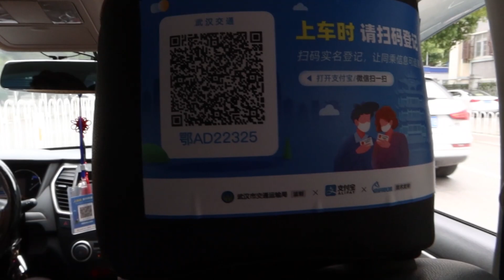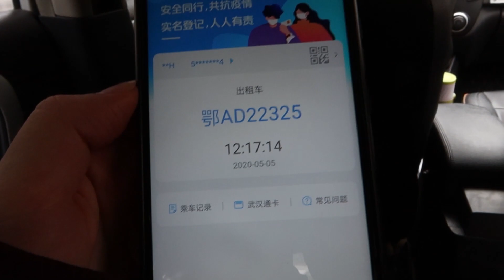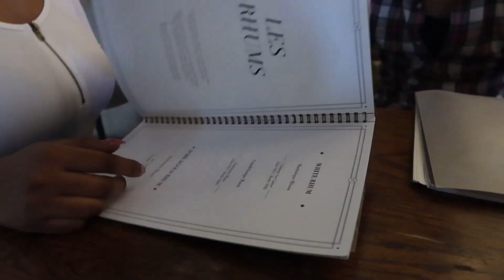RETURNING TO WUHAN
After over 100 days in another province, I finally made the journey back to my second home, Wuhan.

Take a look at our journey back to the infamous Chinese city.